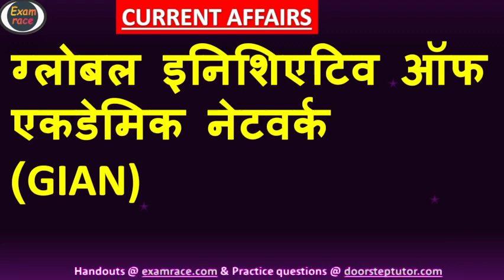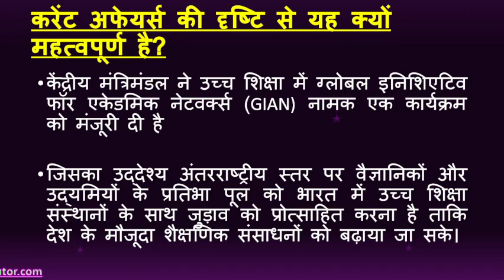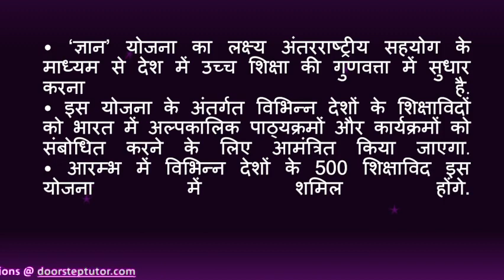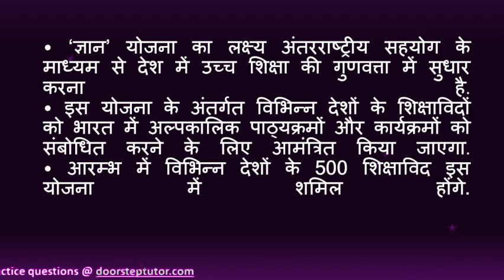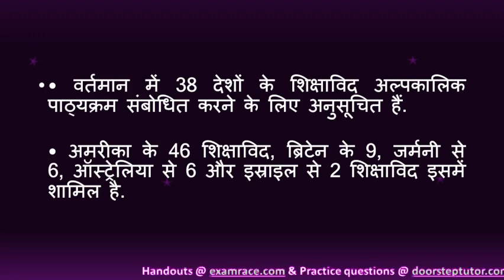ग्लोबल इनिशिएटिव फॉर एकेडमिक नेटवर्क्स (GIAN) | NET Paper 1 Higher Education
केंद्रीय मंत्रिमंडल ने उच्च शिक्षा में ग्लोबल इनिशिएटिव फॉर एकेडमिक नेटवर्क्स (GIAN) नामक एक कार्यक्रम को मंजूरी दी है

जिसका उद्देश्य अंतरराष्ट्रीय स्तर पर वैज्ञानिकों और उद्यमियों के प्रतिभा पूल को भारत में उच्च शिक्षा संस्थानों के साथ जुड़ाव को प्रोत्साहित करना है ताकि देश के मौजूदा शैक्षणिक संसाधनों को बढ़ाया जा सके।
 ‘ज्ञान’ योजना का लक्ष्य अंतरराष्ट्रीय सहयोग के माध्यम से देश में उच्च शिक्षा की गुणवत्ता में सुधार करना है.
इस योजना के अंतर्गत विभिन्न देशों के शिक्षाविदों को भारत में अल्पकालिक पाठ्यक्रमों और कार्यक्रमों को संबोधित करने के लिए आमंत्रित किया जाएगा.
आरम्भ में विभिन्न देशों के 500 शिक्षाविद इस योजना में शमिल होंगे.